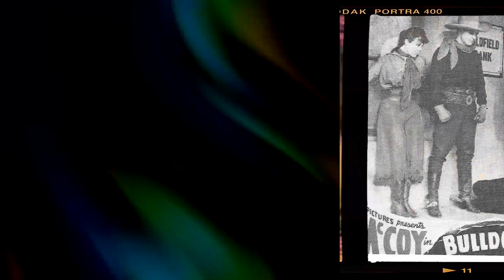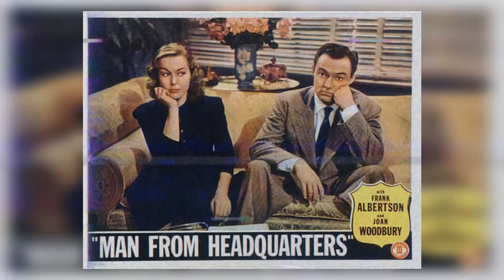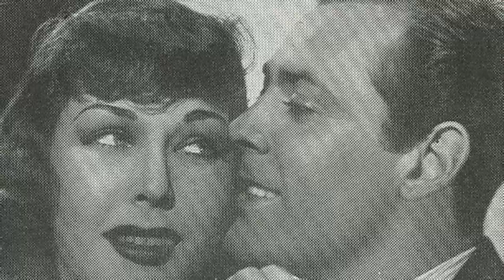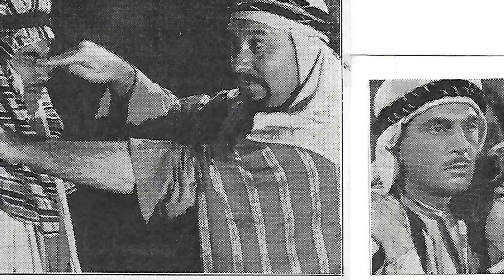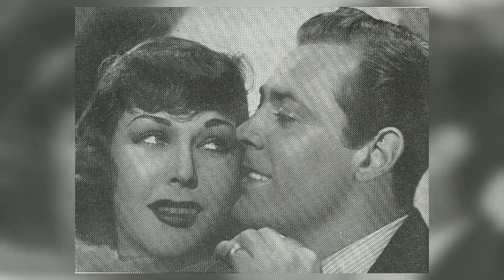Gone But Not Forgotten: 35 Years Later, A Dark Secret Comes to Light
Step back in time with me as we pay tribute to one of Classic Hollywood's brightest stars - Joan Woodbury. 🌟 From captivating performances to timeless elegance, Joan Woodbury's influence on the silver screen remains unrivaled.

🎥 Join me as we uncover the stories behind Joan Woodbury's most iconic roles and the moments that shaped their legendary journey. 🌠

🎬 Lights, camera, and let's immerse ourselves in the magic of Classic Hollywood with Joan Woodbury leading the way. ✨🎭
Filmography:
The Time Travelers
The Ten Commandments
Come Next Spring
Boston Blackie's Chinese Venture
Here Comes Trouble
Yankee Fakir
The Arnelo Affair
Blue Skies
Northwest Trail
Flame of the West
Ten Cents a Dance
Bring on the Girls
Brenda Starr, Reporter
Bonnie Lassie
Charlie Chan in the Chinese Cat
The Whistler
Here Comes Kell